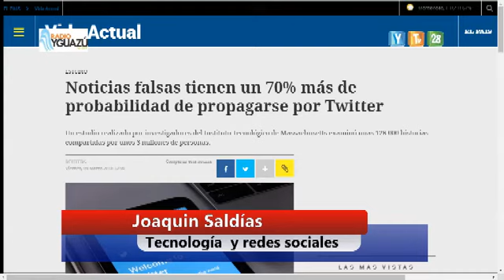No creas todo lo que lees en facebook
capture   15 marzo 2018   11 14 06